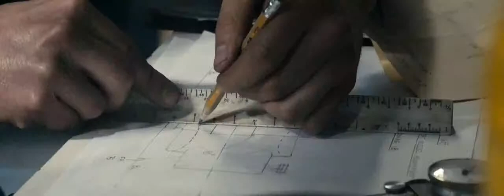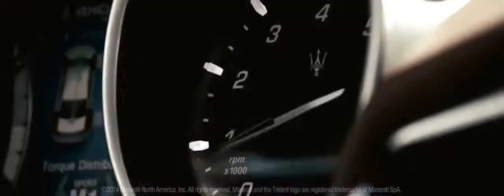Maserati Superbowl Commercial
If you haven't seen this commercial it's great!

Maserati's commercial featured Oscar-nominated actress Quvenzhané Wallis and was beautiful in every way. Epic even. That was until the commercial shifted to showing the product. You had me, I was intrigued, and then I found out the ad was for a Maserati. Not that I dislike your vehicles, I just thought it was such an abrupt shift from the beautiful scenery to your car. You were so close.